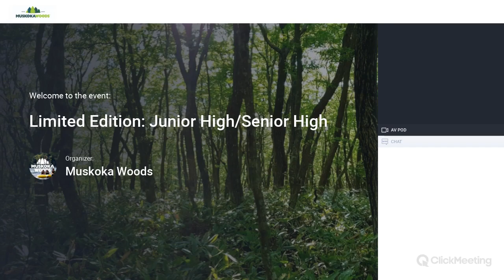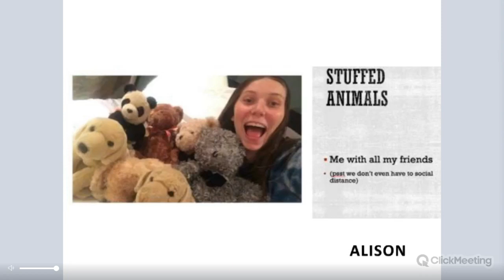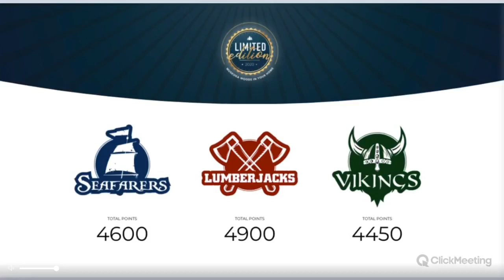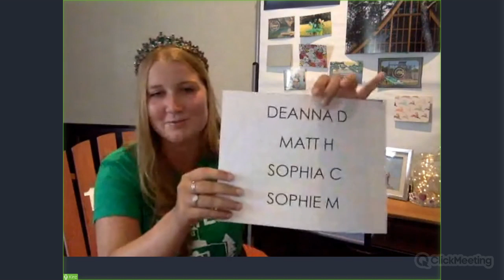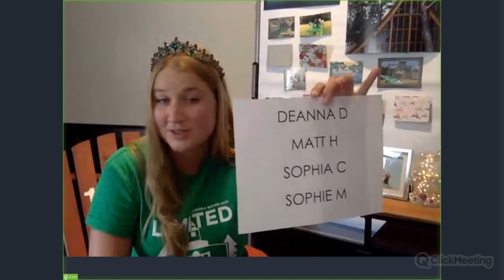Limited Edition: JH/SH Week Five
Limited Edition: Muskoka Woods in Your Home! This week, our Junior High and Senior High guests (ages 11-16) saw the first entries of M Factor, where guests' talents are featured! New challenges were released for Clans to compete, and some guests won t-shirts! Make sure to tune in for your chance to win!